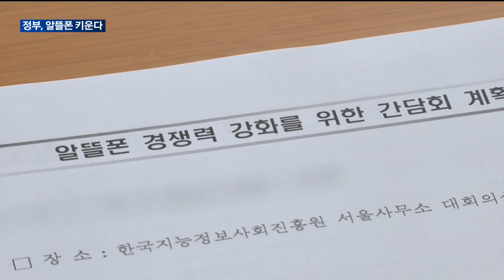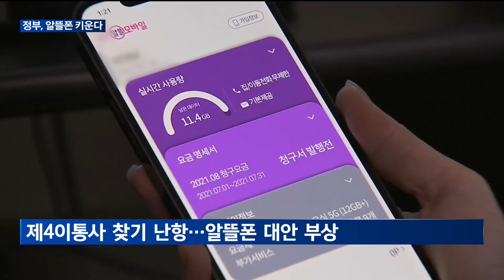[매일경제TV 뉴스] 가계통신비 인하 발표 '초읽기'…정부, 알뜰폰 육성에 집중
정부가 물가 안정의 일환으로 추진하는 통신비 인하 정책이 추가로 나옵니다.

앞서 5G 중간요금제로 이통 3사를 압박한 데 이어 이번에는 알뜰폰 시장을 육성하는데요.

경쟁 업체를 키우는 방식을 통해 간접적으로 통신비 인하 효과를 보겠다는 전략입니다.